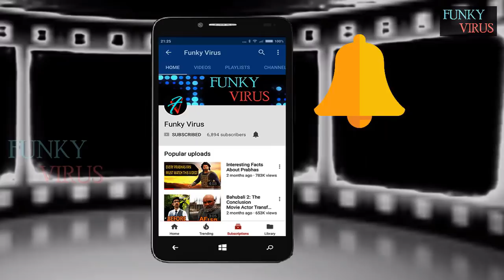Prabhas Latest New Stylish Look for GQ Magazine - Jan 2018